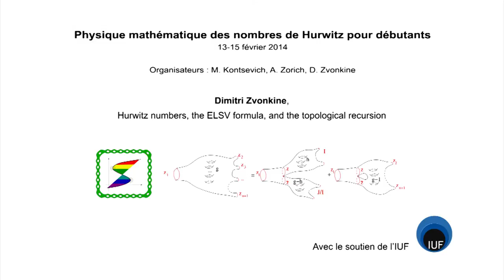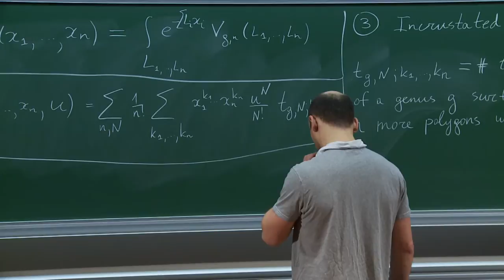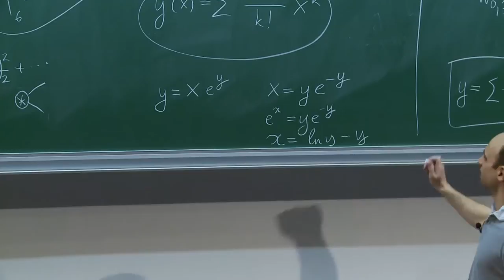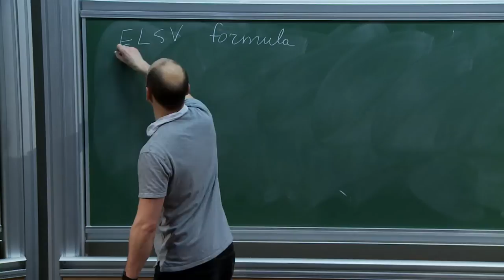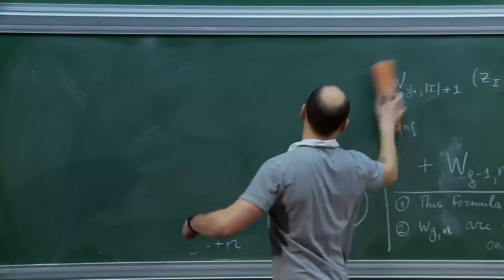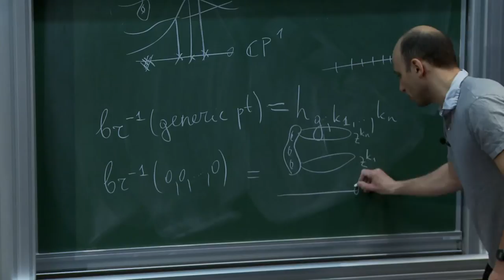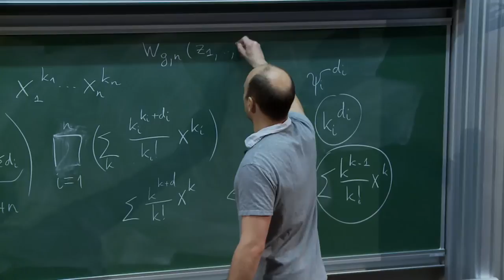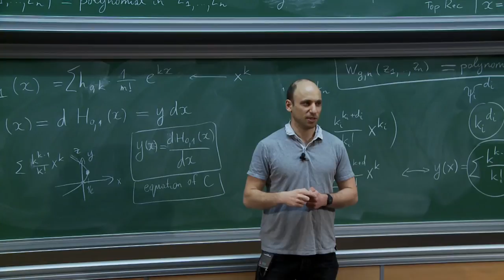Dimitri Zvonkine - Hurwitz numbers, the ELSV formula, and the topological recursion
We  will  use  the example of Hurwitz numbers to make an introduction into  the intersection theory of moduli spaces of curves and into the subject of topological recursion.